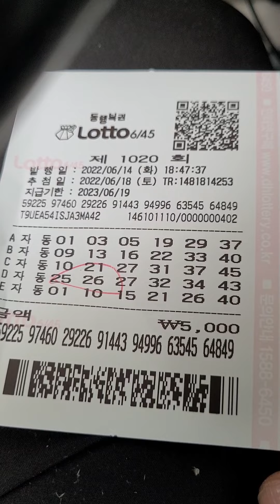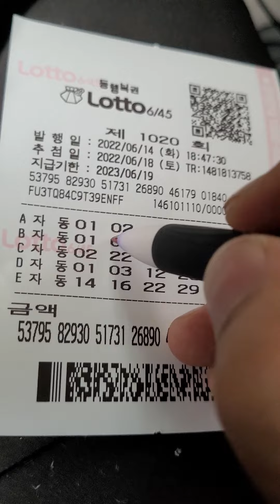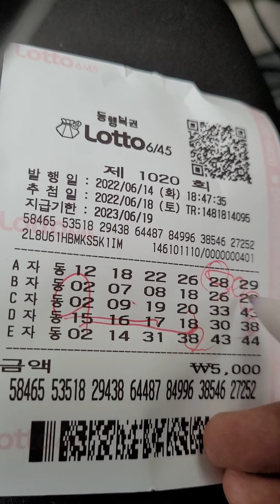특급자동♡로또 1020회 자동4장